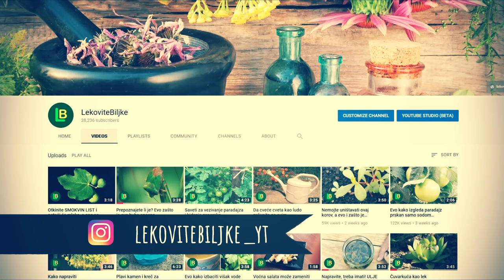Kako napraviti hormon za ožiljavanje reznica biljaka - 100% prirodno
Kako napraviti hormon za ožiljavanje reznica biljaka - 100% prirodno. Čaj od vrbe ili vrbina voda je idealno sredstvo za ožiljavanje reznica. Evo kako ćete ga napraviti